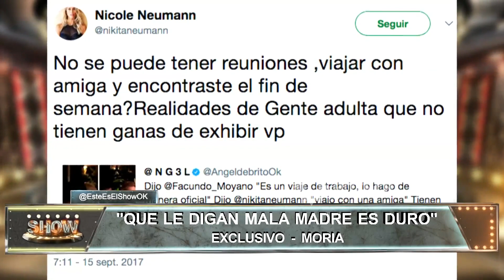Moria defendió a Nicole y su viaje con Moyano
Momento emitido el martes 19 de septiembre de 2017 en Este es el show.